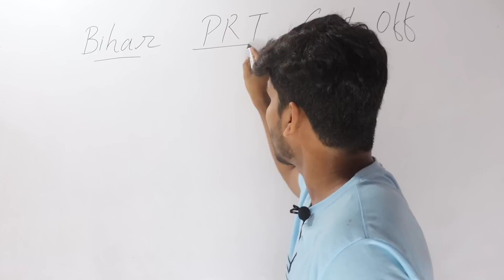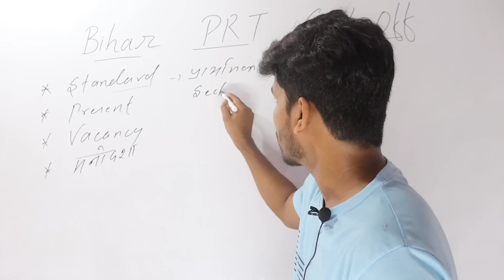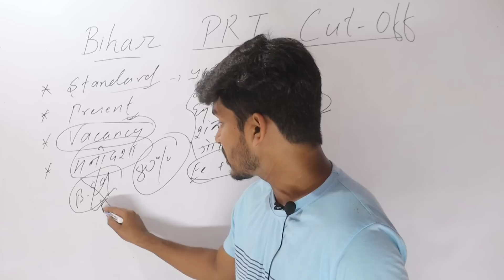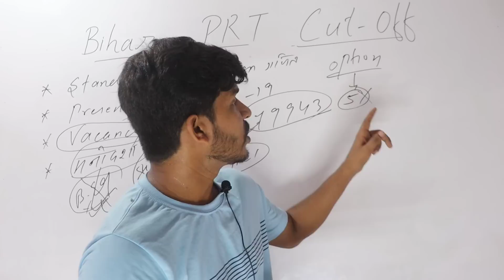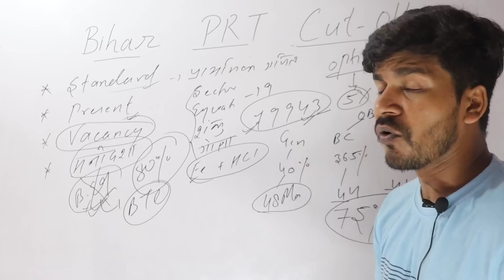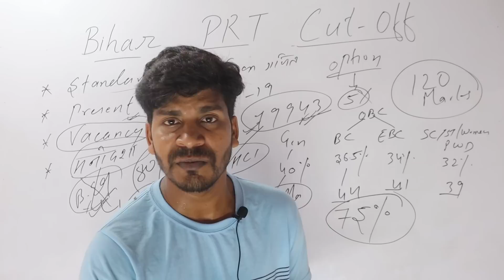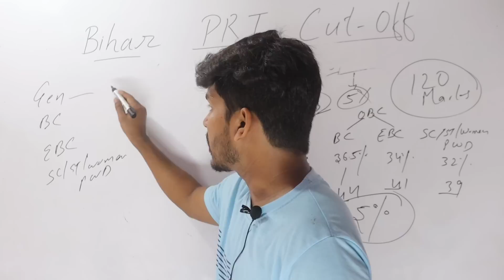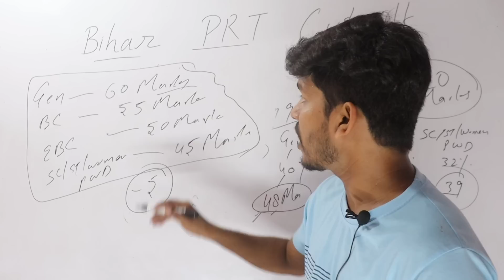Bihar TRE Cut-off, Bihar TRE 2023, Bihar bahali General Cutoff, Exam cutoff 2023, BPSC Cutoff 2023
एक Seat पर कितना Competition, बिहार शिक्षक बहाली Total Form, Bihar भर्ती application
बिहार सातवां चरण भर्ती, Bihar 7th Phase Vacancy, Bihar Teacher Vacancy 2023, बिहार 7th Phase
बिहार सातवां चरण भर्ती, Bihar Teacher Vacancy 2023, बिहार 7th Phase teacher niyojan latest news
Bihar Syllabus, Bihar भर्ती 2023 exam pattern,बिहार सातवां चरण भर्ती , Bihar 7th Phase Vacancy 2023
LT grade vacancy 2021,LT Grade latest news today, 27000 TGT PGT Vacancy, Primary Teacher, TGT Result